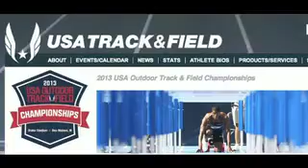USA Outdoor T & F Championships,Des Moines, IA, Nicole Bush Winner Steeplechase -Michigan Runner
USA Outdoor Track & Field Championships, 2013, Des Moines, IA, Nicole Bush Winner Steeplechase - GLSP